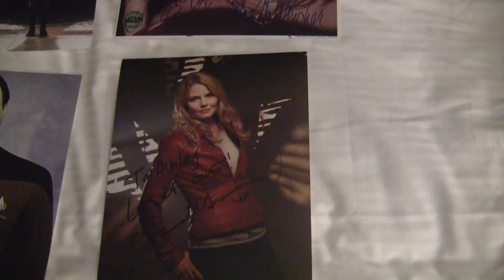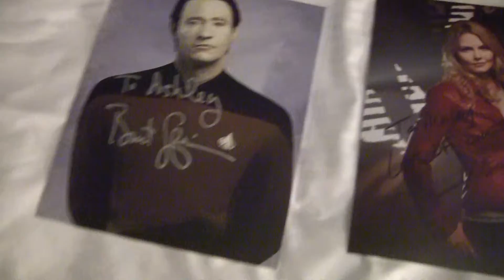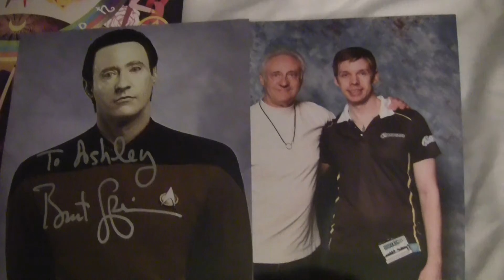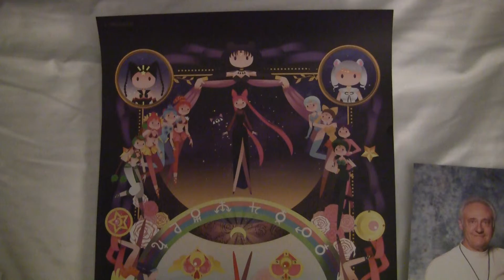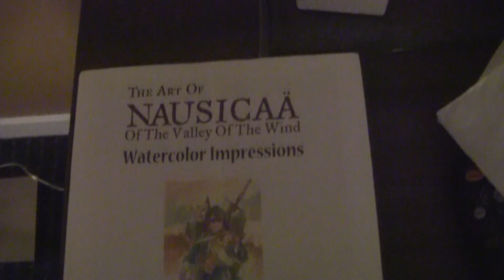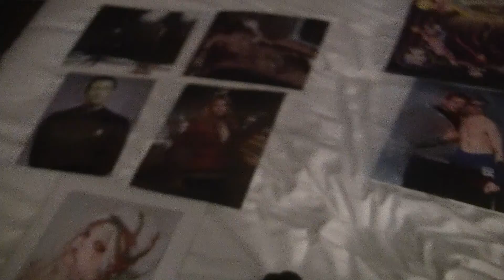My Haul So Far - Fan Expo Vancouver 2015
Here is some of the stuff I got from Fan Expo Vancouver 2015! I will be going back later today (Sunday) so we'll see what happens. :) Some of the prints are for my friends Ashley and Pierre. It's been so much fun so far though!